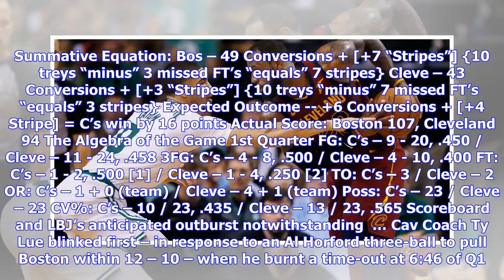Breaking News | The Algebra of Precocious Talent: C’s orchestrate past one-man-band Cavs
Except for that oft-intimidating “dark alley” (the foul line), the 94’ x 50’ “neighborhood” of Mr. James bore a striking resemblance to his “Zone” for some stretches of play during Tuesday evening’s ECF Game 2 at the TD Garden. But LeBron James’s virtuo-solo, triple-double performance was upstaged by the sweet harmonies and boogie-woogie backbeat of Brad Stevens’s swingin’ and skifflin’ Jive Aces. BTW, “skiffle” is a kind traditional, bluesy roots music, most known for the use of non-traditional...